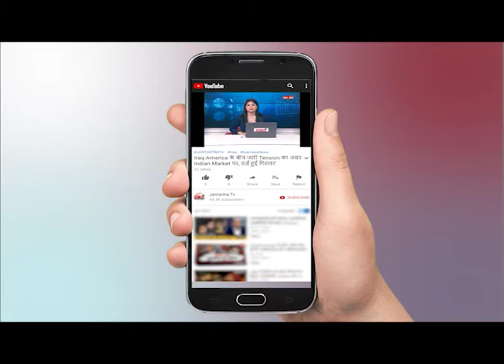Sharjeel Imam के समर्थन में लगे नारे - "शरजील तेरे सपने को हम मंजिल तक पहुंचाएंगे"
WATCH Sharjeel Imam के समर्थन में लगे नारे - "शरजील तेरे सपने को हम मंजिल तक पहुंचाएंगे" ON JANTANTRA TV